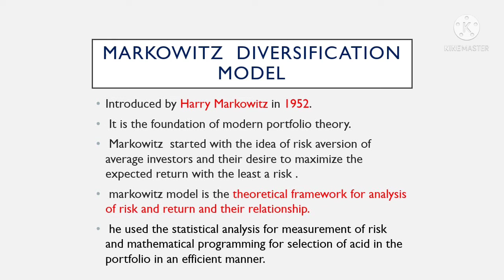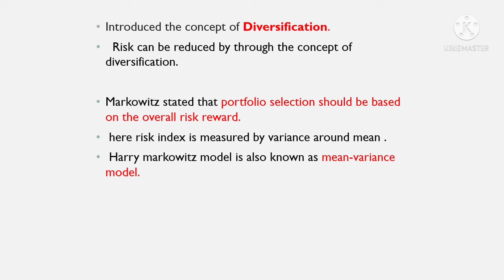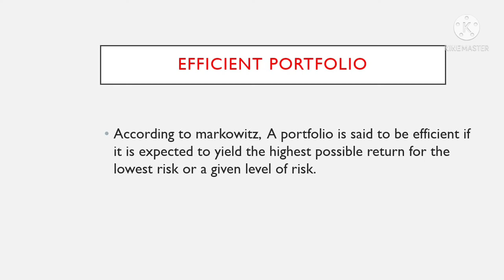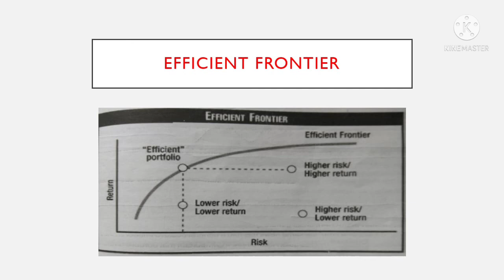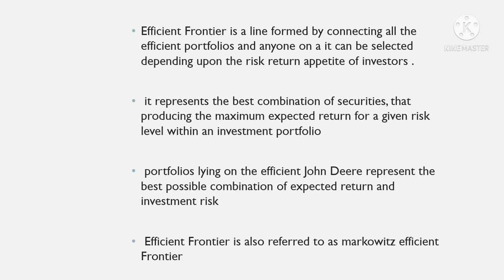Markowitz diversification model/ Investment management/B. com, M. com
Markowitz model of portfolio selection
Efficient portfolio
Efficient frontier